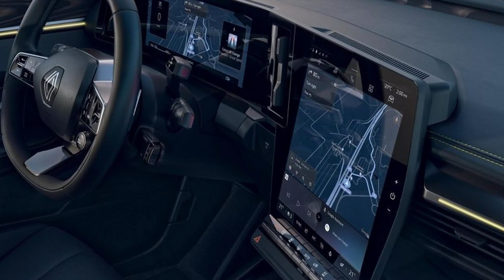Nadchodzi Mercedes-Benz EQG, Renault Megane E-Tech, Oletha Coupe - #657 NaPoboczu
Dzień dobry! W dzisiejszym odcinku NaPoboczu? Nadchodzi Mercedes-Benz EQG oraz inne nowości marki ze Stuttgartu, a także zdjęcia Renault Megane E-Tech oraz Oletha Coupe. Zaczynamy!

Na hasło Jazdy Próbne 10% zniżki dla widzów kanału od ZABEZPIECZ AUTO PL
Urządzenie blokuje stosowny sygnał cyfrowy, aby uniemożliwić uruchomienie pojazdu.
Skutecznie chroni przed kradzieżą i jest odporny na wszystkie nowoczesne metody kradzieży.

Spis treści:
0:00 Wstęp
0:41 Renault Kadjar
1:28 Oletha Coupe
2:19 Cupra UrbanRebel
3:20 Renault Megane E-Tech Electric
4:35 Elektryczne nowości Mercedesa
6:58 Mercedes-Maybach EQS SUV
7:34 BMW CE 02
8:14 Koniec

Muzyka:
Le Gang - Anita Latina
Funky Fella - Analog Guy In A Digital World

Źródła: Carscoops.com, Autokult.pl, Autogaleria.pl, Motor1.com, Latestcarnews.com